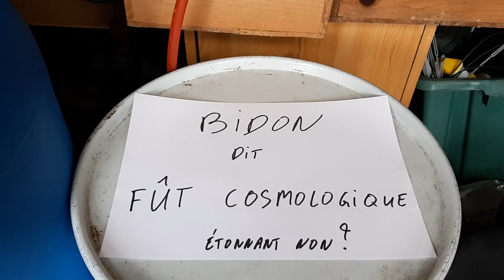🌌 Fond diffus cosmologique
Bonjour et bien venu sur ce vol spécial de la Tuttle Air Compagny.
Cette fois ci je vous emmène aux confins de l'Univers.

Alors attachez vos ceintures, relevez votre tablette, réglez vos appui-tête et laissez la voisine tranquille !
Rappel : les issues de secours seront inopérantes tout le temps de voyage.

Maintenant il est temps de vous souhaiter un bon vol, attention c'est partiiiiiii